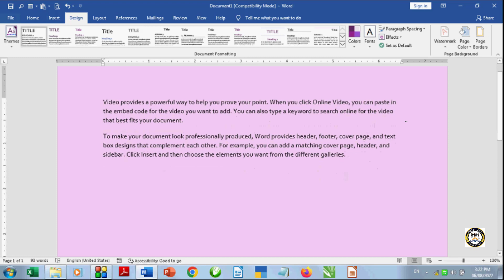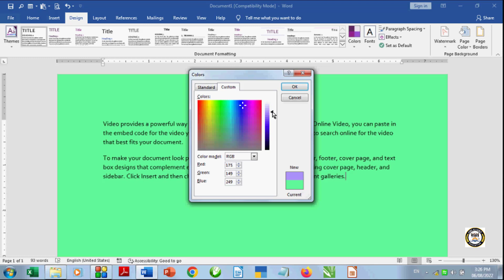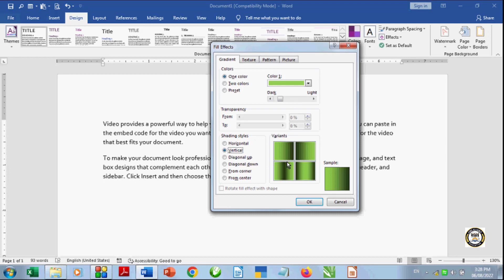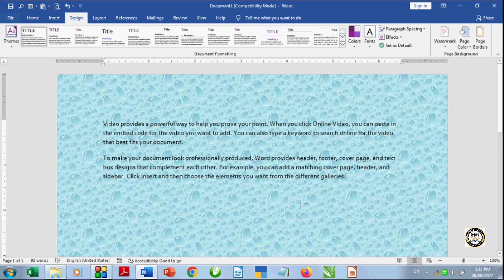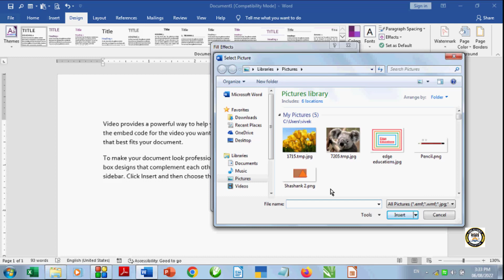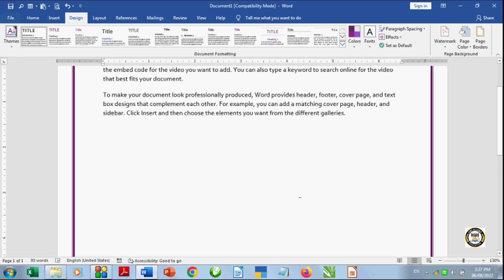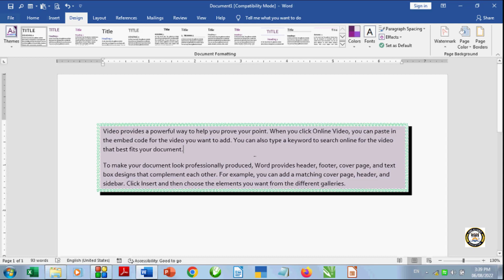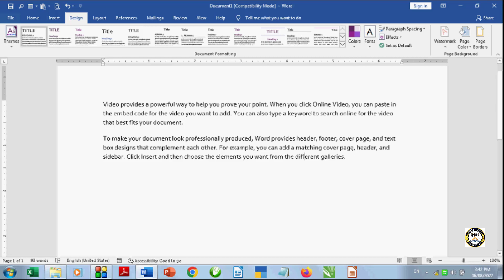29. Word 2016 Design Tab L 29